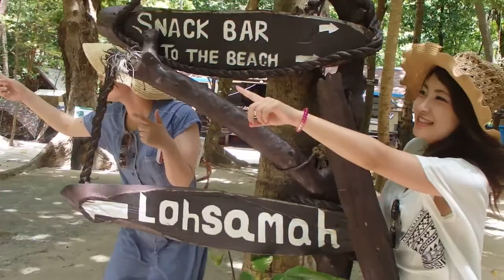女子旅で楽しむピピ＋バンブー島ツアー🐬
人気No.1のピピ島ツアーといえば、スピードボートで行くピピ＋バンブー島ツアー！！
プーケットしまかぜ案内人と一緒にピピ島の海中探検に行こう！

観光もシュノーケルも一日で楽しめるなんとも贅沢なプランです。

プーケットしまかぜ案内人といく、ピピ＋バンブー島ツアー

プーケットのことならお任せ、プーケットしまかぜ案内人の旅案内所